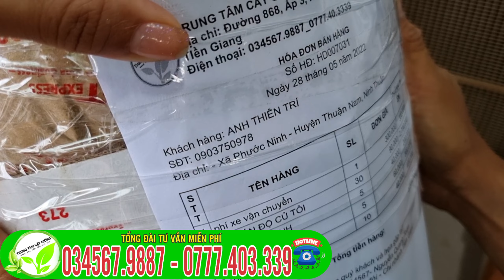Lựu đỏ ấn độ cây giống dễ trồng ra trái Quanh năm ❤